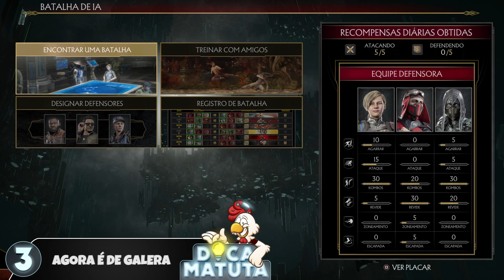Mortal Kombat 11 - Desvendando a Inteligência Artificial - Dica Matuta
No vídeo de hoje, Japa Furioso desvenda TUDO sobre Inteligência Artificial em Mortal Kombat 11, mostrando configuração, dica de troféus, como ganhar novas skins, batalha de IA e muito mais!

E vamos largar mão de ficar contando causos e ajudem o galo cantar mais alto, quer saber como, siga a gente em tudo que puder uai...